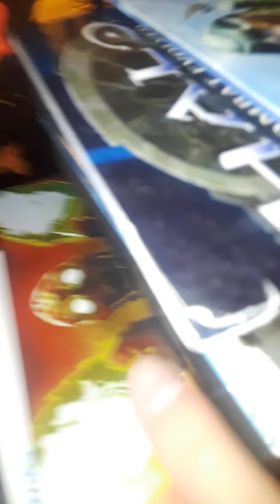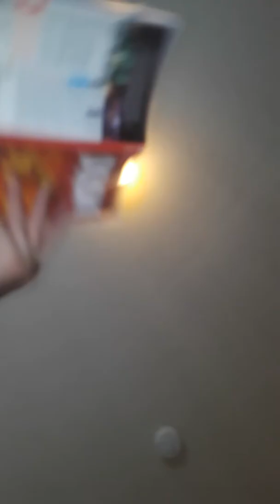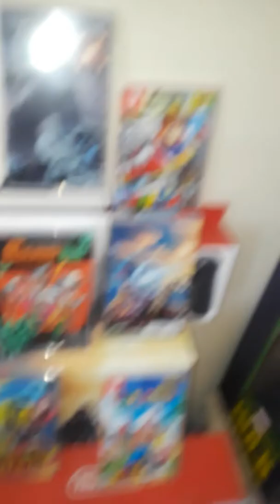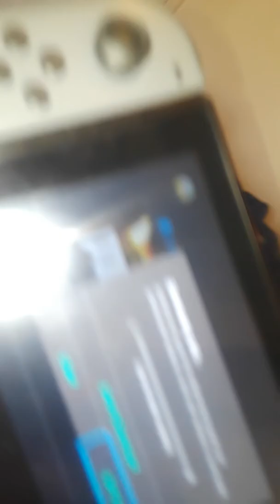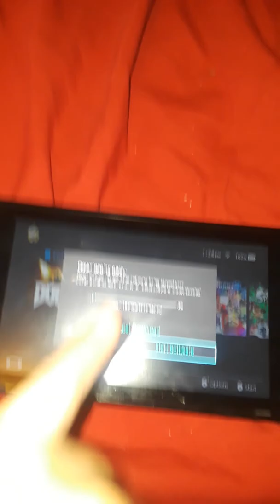Doom switch! Portable doom is here